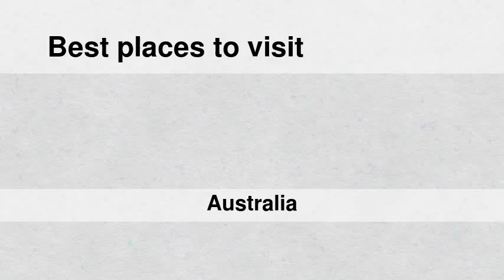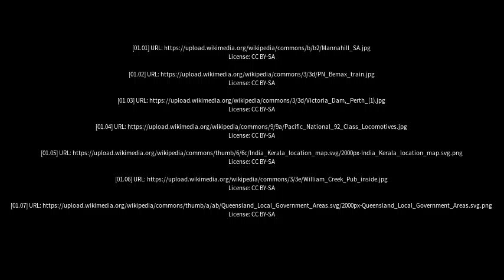Best places to visit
Best places to visit - Mannahill (Australia) Best places to visit - Slideshows from all over the world - City trips, nature pictures, etc.